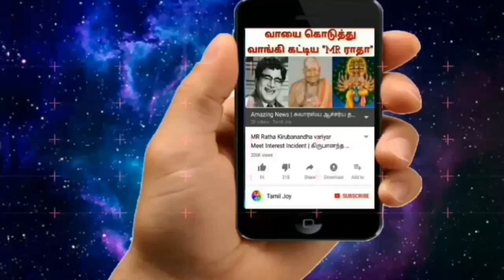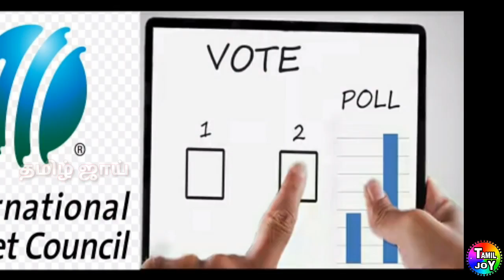4 Days Test Match Beginning | Postpone 5 Days Match | Official Announcement By ICC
Official Announcement Cricket Committee